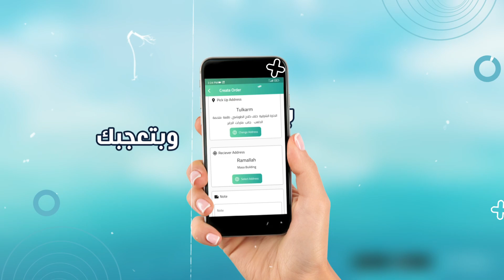To Go Marketplace